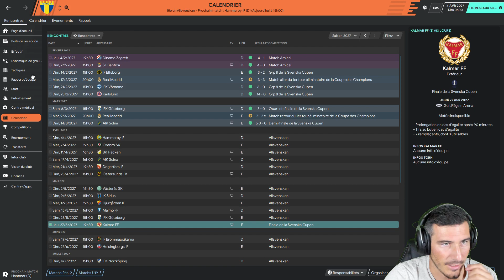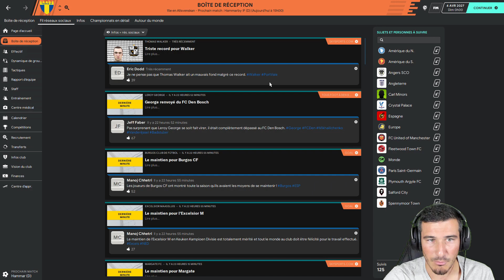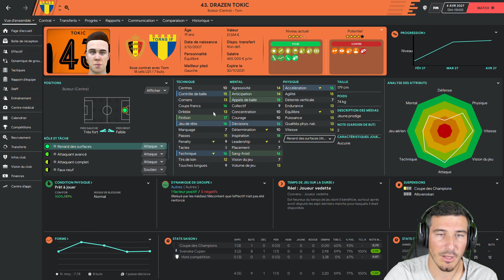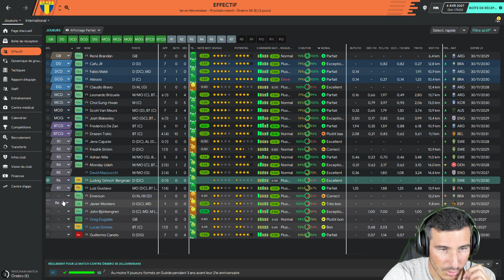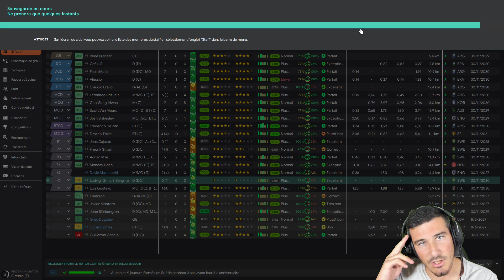[FM20] COUP D'ENVOI DE LA SAISON ! ET ON CRIE DÉJÀ !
Bienvenue sur ma Carrière FM, sans emploi, sans formation, footballeur du dimanche, avec le but d'atteindre les sommets et de devenir le plus grand entraineur de tous les temps ! Après avoir gagné la Ligue des Champions en partant de D3 Suédoise jusqu’à l’Ajax, mon nouvel objectif est de gagner la coupe aux grandes oreilles avec mon premier club, Torn IF !